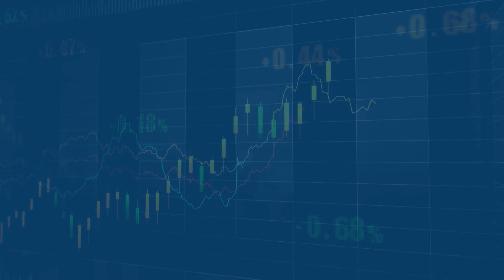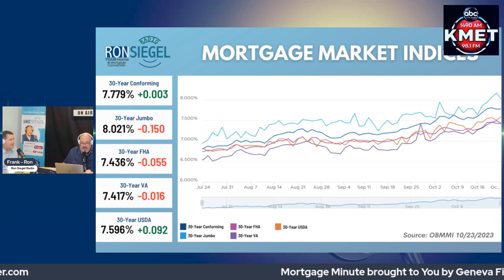Mortgage Minute Oct 24, 2023